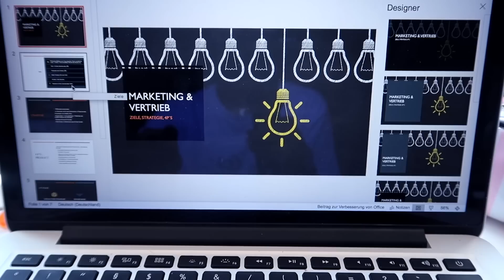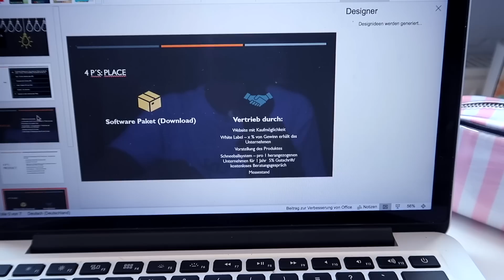UNI ALLTAG, FASHION HAUL & URLAUBSVORBEREITUNGEN ▹ Daily Vlog ♡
Mit dem Code "HAPPYSAM" bekommt ihr 1 Woche lang 15% auf das gesamte Sortiment bei Purelei